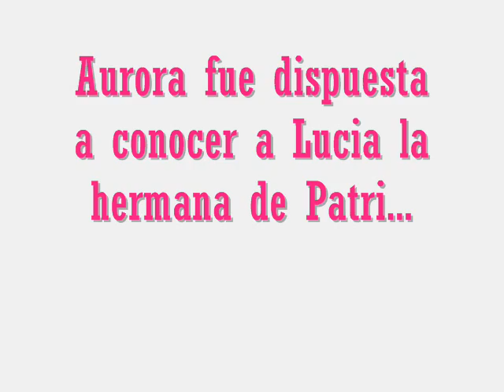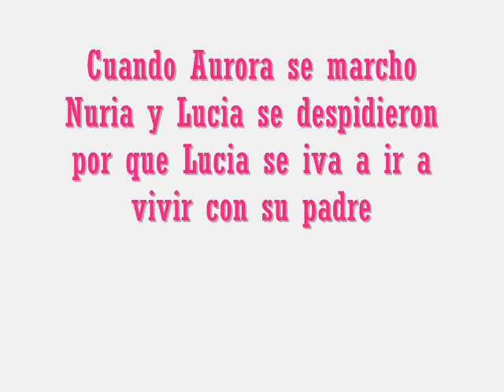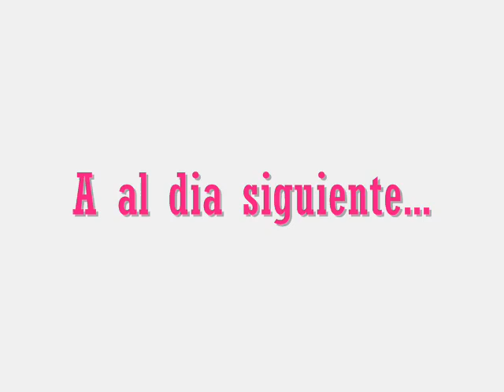Capitulo1 las aventuras de Aurorita